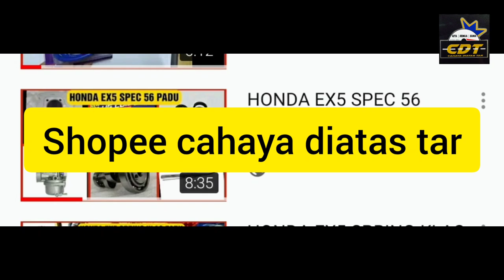Test Topspeed Ex5 | Kelajuan Gps